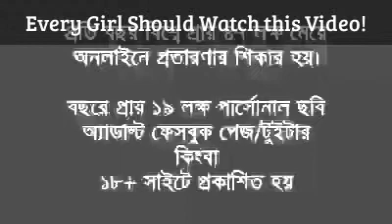Every Girl Should Watch this Video ! Please.